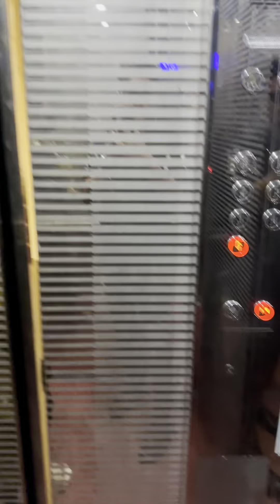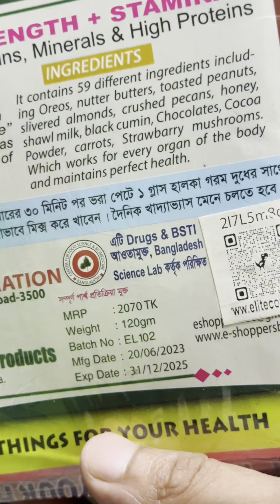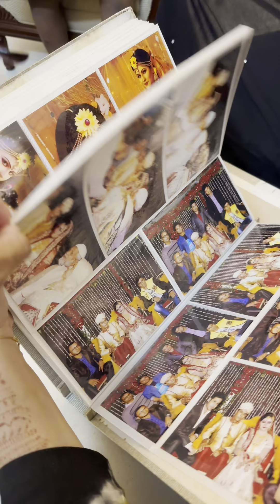কোটি কোটি টাকার বাড়িতে চলে আসলাম